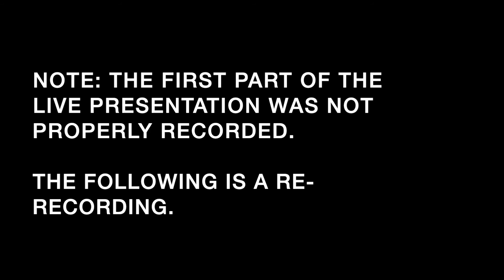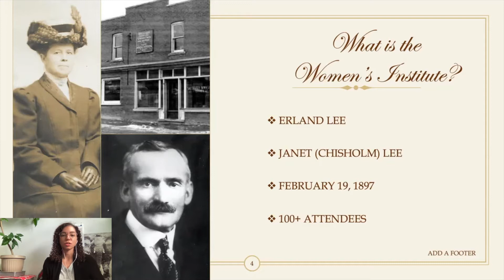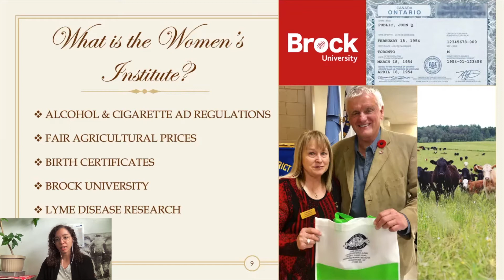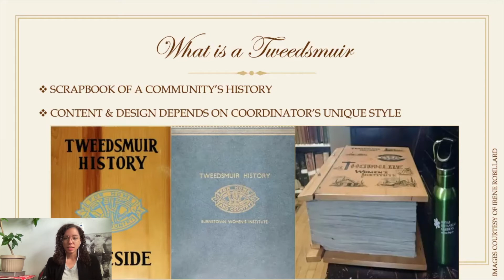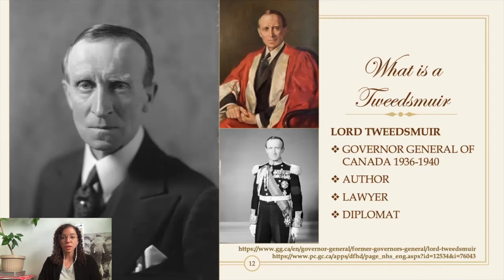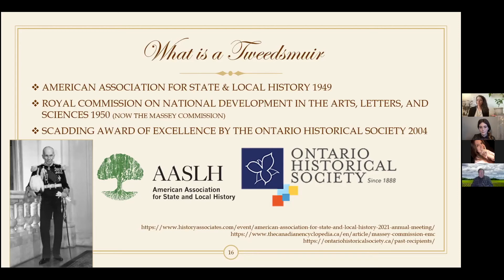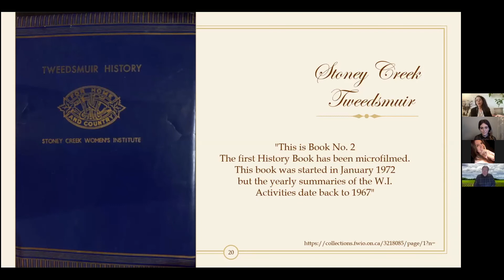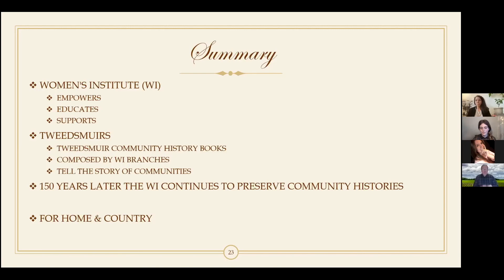Speaker Series: How the Women's Institute Preserves Community Histories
On April 15, 2021 Goulbourn Museum welcomed Mara Benjamin, curator of the Erland Lee Museum,  to speak on the key role that Women's Institutes have played in preserving the local histories of small-town Ontario. Watch the presentation here.